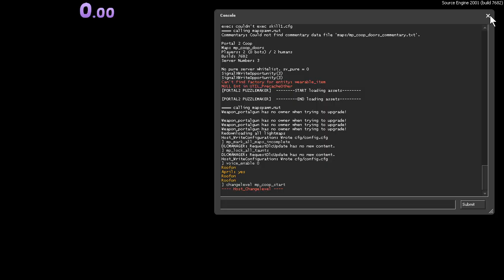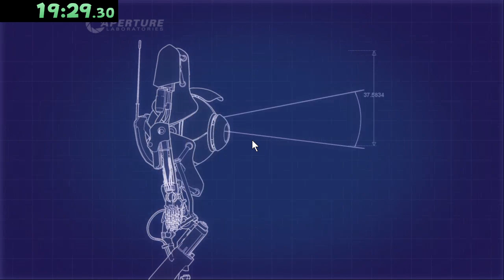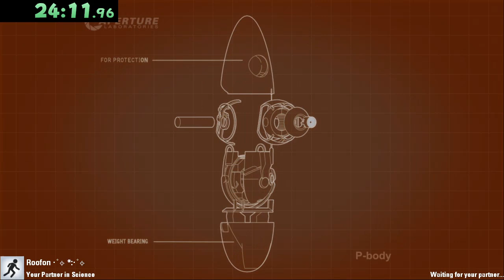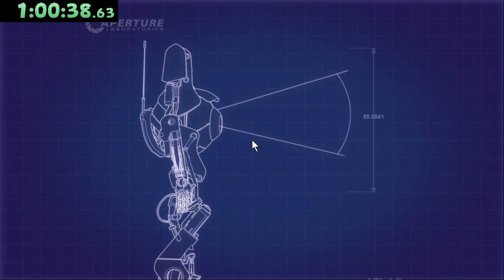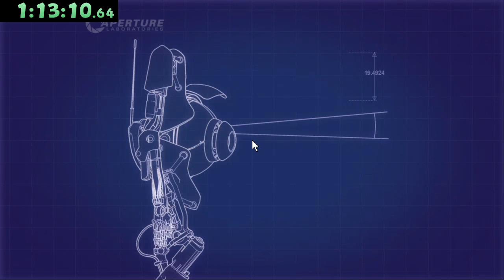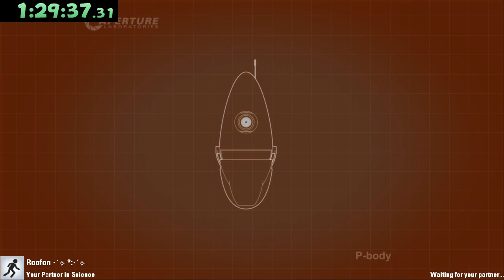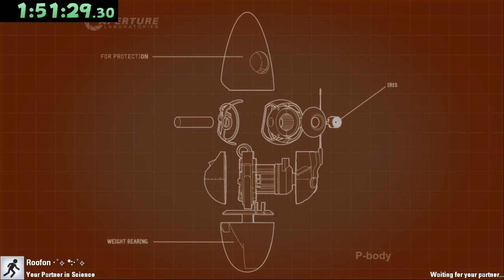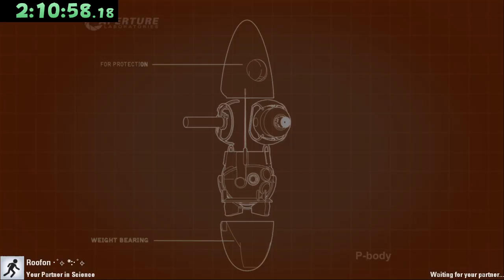Portal 2 Co-op w/ Roofon 2:30:30 rta